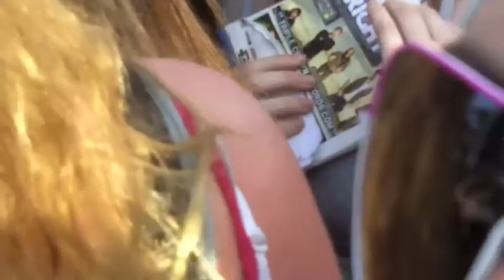Escape the Fate- This War is Ours @ Bamboozle 2010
Escape the Fate performing This War is Ours @ Bamboozle 2010 in East Rutherford, NJ on Saturday, May 1st